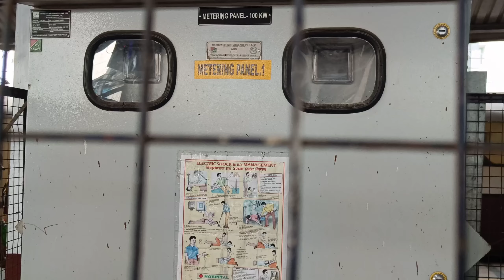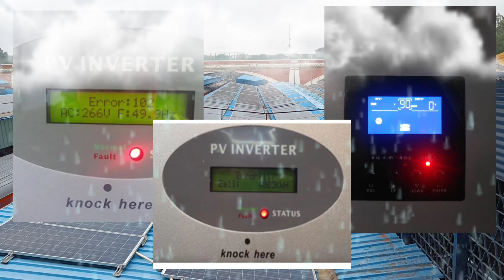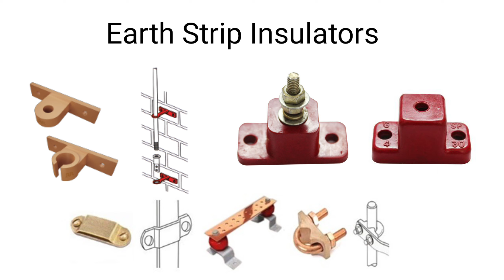Sleeping ! ! Solar Plant Indian Railways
IMPORTANT Solar Videos